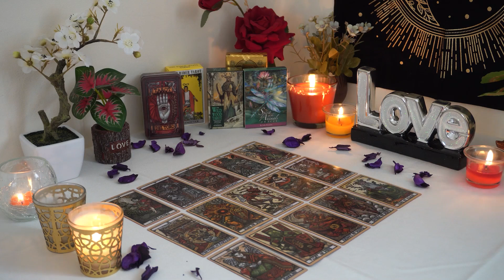CAPRICORN💘 It's The Perfect Time To Be Together! They Overcame Huge Obstacles💞🌹